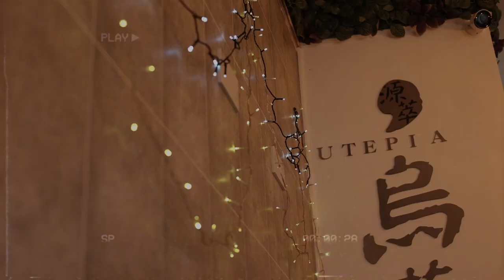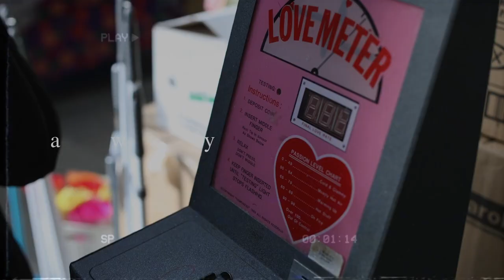Futile devices - Music video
Is it better to speak or die ?